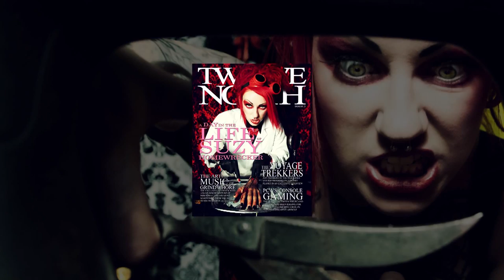Cover Shoot for Issue 2 of Twelve North Magazine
Issue 2 of Twelve North Magazine features Suzy Homewrecker on the cover who is known for many things; including Roller Derby, Fashion Design, Modeling and much more. To say that her lifestyle is fascinating is an understatement and you can learn why in her feature "A Day in the Life of Suzy Homewrecker" only in Issue 2 of Twelve North Magazine which is set to release 8/3/2012.

when the magazine is available you can get it by clicking on the icon of the cover on the home page!

To stay up to date with Suzy Homewrecker join her on facebook